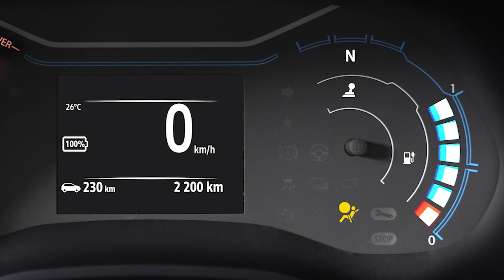Nouvelle Dacia Spring 100% électrique : Airbag passager| Vidéo en Français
Découvrez la désactivation de l'airbag passager de Dacia Spring sur notre site web

Dacia Spring est équipé pour tous les passagers que vous souhaitez transporter, y compris les enfants.
Regardez cette vidéo pour découvrir comment désactiver facilement l'airbag passager pour installer un siège enfant dans Dacia Spring. Avec ces explications, vous saurez tout sur l'importance d’optionnellement désactiver l'airbag passager quand cela est nécessaire.

N'hésitez pas à profiter d'une belle balade avec vos enfants avec Dacia Spring.

 Plus d'infos ?